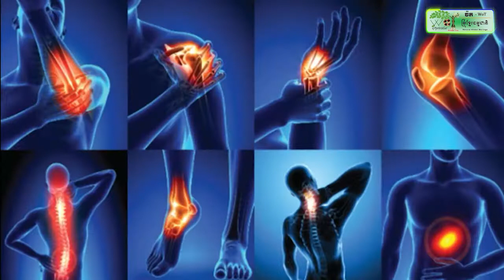សូមប្រុងប្រយ័ត្នទាំងអស់ សត្វកាចសាហាវ កំពុងតែមើលតំបន់វៃលុកឬរកកន្លែងរស់នៅសុខស្រួលថ្មី